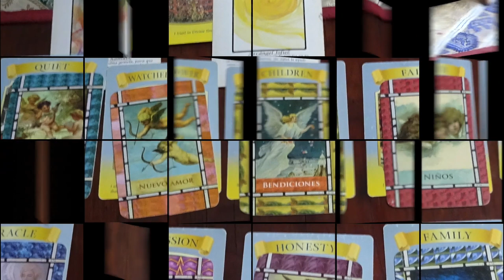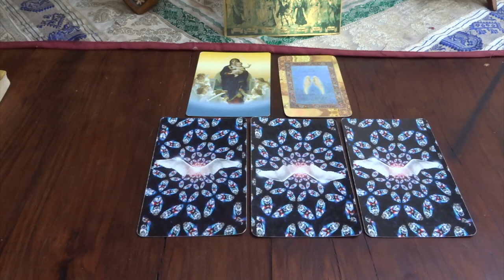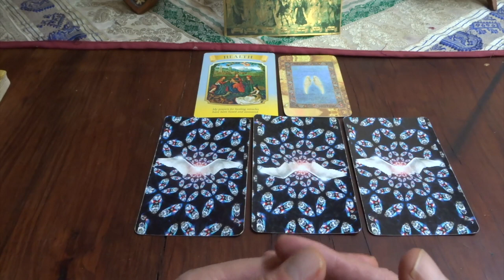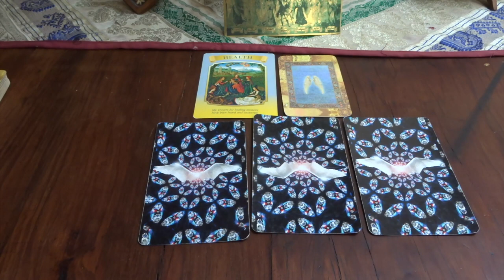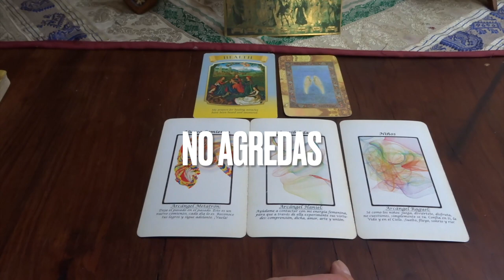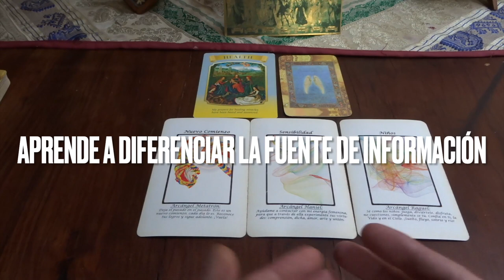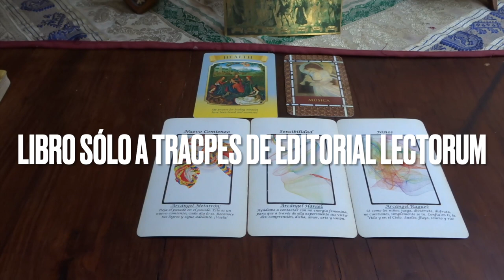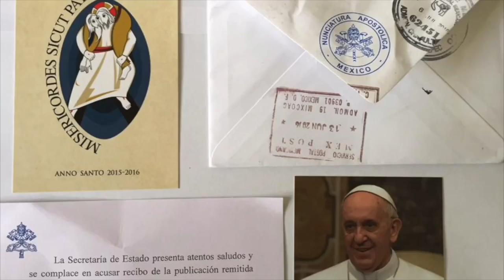Oráculo de ángeles del 11 al 17 de marzo del 2024 / Adamas - BienEstar Holístico canal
ORÁCULO O LECTURA:

Mensaje general de la Virgen María: salud (armonía, armonización)

Lunes y martes: arcángel Metatrón. Nuevo comienzo.

Miércoles y Jueves: arcángel Haniel: sensibilidad.

Viernes, sábado y domingo: arcángel Raguel: niños.

Carta adicional para todos nosotros, en especial, para los que cumplen años o celebran algo: música.

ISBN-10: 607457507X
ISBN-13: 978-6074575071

¡ Infinitas GRACIAs !